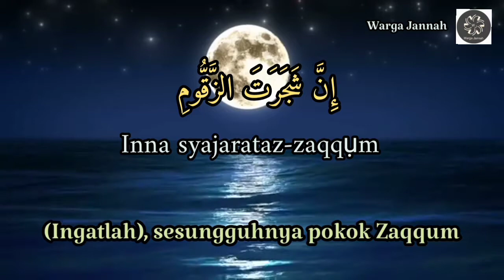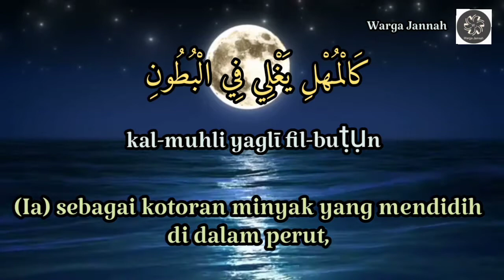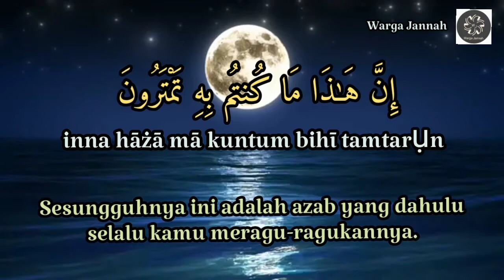Quran Surah 44 | Ad-Dukhan | Ayat 43-50 | Ngeri Azab Allah | Rukyah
Tafsir Surat Ad-Dukhan, ayat 43-50
{إِنَّ شَجَرَةَ الزَّقُّومِ (43) طَعَامُ الأثِيمِ (44) كَالْمُهْلِ يَغْلِي فِي الْبُطُونِ (45) كَغَلْيِ الْحَمِيمِ (46) خُذُوهُ فَاعْتِلُوهُ إِلَى سَوَاءِ الْجَحِيمِ (47) ثُمَّ صُبُّوا فَوْقَ رَأْسِهِ مِنْ عَذَابِ الْحَمِيمِ (48) ذُقْ إِنَّكَ أَنْتَ الْعَزِيزُ الْكَرِيمُ (49) إِنَّ هَذَا مَا كُنْتُمْ بِهِ تَمْتَرُونَ (50) }

Sesungguhnya pohon zaqqum -itu makanan orang yang banyak berdosa. (Ia) sebagai kotoran minyak yang mendidih dalam perut, seperti mendidihnya air yang sangat panas. Peganglah dia, kemudian seretlah dia ke tengah-tengah neraka. Kemudian tuangkanlah di atas kepalanya siksaan (dari) air yang amat panas. Rasakanlah, sesungguhnya kamu orang yang perkasa lagi mulia. Sesungguhnya ini adalah azab yang dahulu selalu kamu meragu-ragukannya.